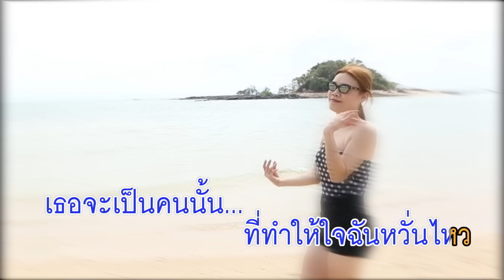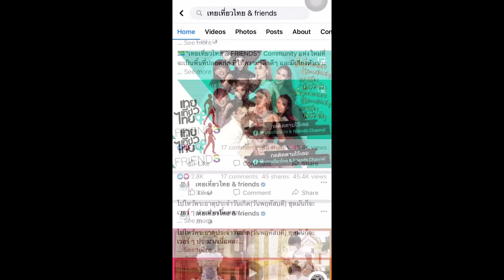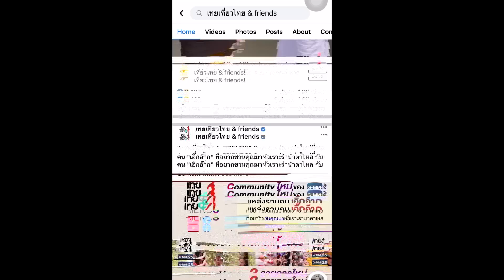เทยเที่ยวไทย ตอน 572 | พาเที่ยว เกาะแพ เกาะนาคาน้อย เกาะไข่แมว จ.ภูเก็ต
พาเที่ยว เกาะแพ, เกาะนาคาน้อย, เกาะไข่แมว, นินญ่า บีชแคมป์ เกาะนาคาน้อย, ตลาดกมลา

ติดตามรายการ เทยเที่ยวไทย